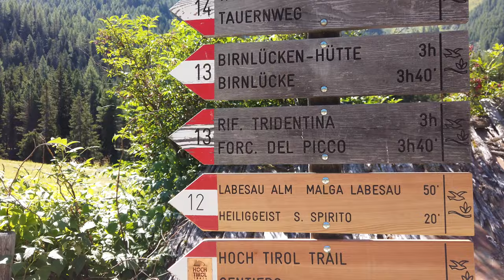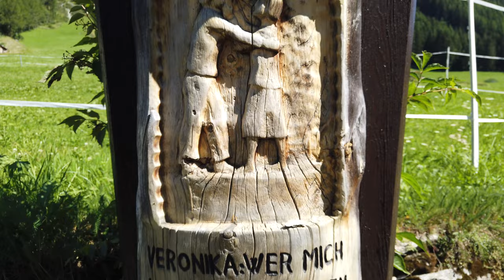Ein Tag im Ahrntal mit einer kleiner Wanderung Vlog in 4k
Heute kann ich euch endlich mal mitnehmen, zu unserer kleinen Wanderung im Ahrntal zur Heilig Geist Kirche, dem Sündenabstreifer durch den Fels, und danach Richtung Windtal hoch bei superwetter und um den heißen Temperaturen zu entgehen.

Songs from:
lesfm-22579021
alex_makemusic-24186663
evgenybardyuzha-25235210
lvymusic-27953103